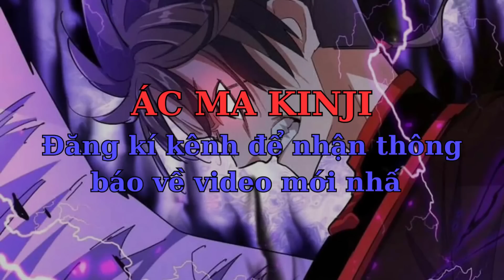Thanh Niên Trùng Sinh Thành Đại Bàng Về Trước Tận Thế Dị Thú Thức Tỉnh Có Được Hệ Thống Thôn Phệ P6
Review truyện
Tên truyện chữ: Dị Thú Thức Tỉnh: Từ Kim Điêu Tiến Hóa Thành Tinh Không Cự Thú

Thanh Niên Trùng Sinh Thành Đại Bàng Về Trước Tận Thế Dị Thú Thức Tỉnh Có Được Hệ Thống Thôn Phệ

Lục Vũ xuyên qua.
Xuyên qua thành trong vườn thú một cái kim điêu, may mắn nắm giữ hệ thống.
Xông lên cao thiên, thành tựu bầu trời bá chủ.
Về sau, hắn phát hiện đây là linh khí hồi phục thời đại.
Lần thứ nhất linh khí khôi phục, xông lên thương khung, che khuất bầu trời, rung động thế gian; Lần thứ hai linh khí khôi phục, thiên địa biến đổi lớn, yêu ma ngang ngược, lại xem bầu trời vì cấm địa, không người dám hoành không.
Lần thứ ba linh khí khôi phục, cường giả tầng tầng lớp lớp, yêu uy ngập trời, Sư Đà Lĩnh Sư Đà Vương, thúy vân sơn Ngưu Ma Vương, Bàn Tơ động nhện tinh, Tích Lôi sơn ngọc diện công chúa.
Cùng nhau hướng về bầu trời cúi đầu!
Lần thứ tư linh khí khôi phục, sắc phong khung thiên chi vương, chỉ huy thiên hạ Dực Tộc, vì thiên hạ đứng đầu, vạn tộc cúng bái!
Vô luận thương hải tang điền, thời đại biến thiên, vũ thần từ đầu đến cuối hoành áp lúc đó.
Tại hắn thời đại, ai dám xưng vô địch, cái nào dám nói bất bại?